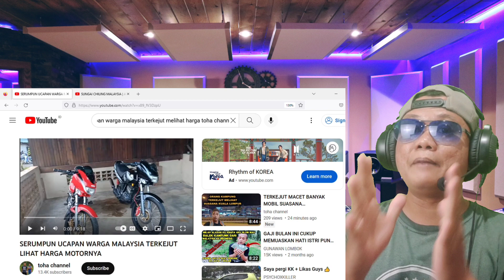KAGET❗SEGINI HARGA MOTOSIKAL DI MALAYSIA |INDONESIA REACT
Hallo guys semua apa kabar kalian?  Semoga baik-baik saja.  dan pada video ini INDRA SFN Reaction  ORANG MALAYSIA BAIK HATI TAK KIRA ORANG MANAPUN.